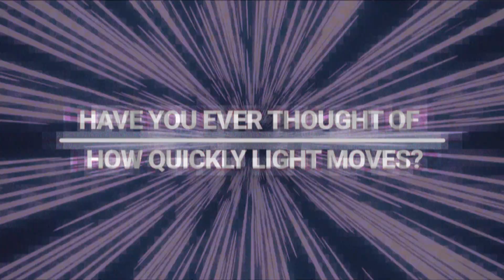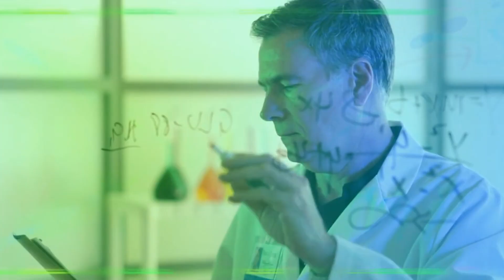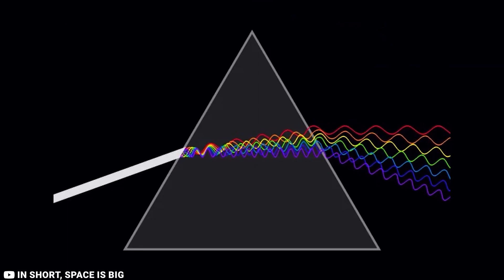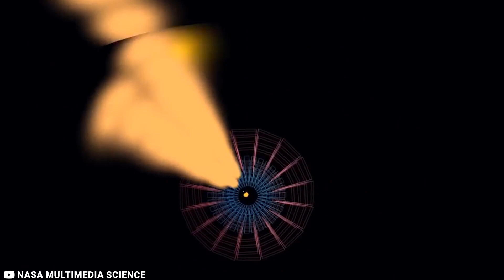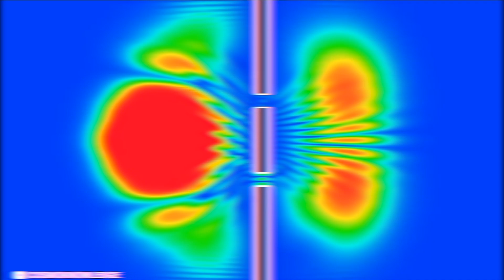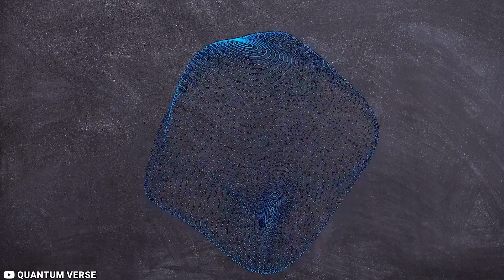Light Speed Travel is Finally Here | Everything You Need to Know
Philosophers and academics have been trying to explain light from the beginning of time. Simply said, the fastest moving object in the universe is light, which travels at incredible speeds. It measures distance because its speed is a constant and insurmountable barrier. Stick around as we explore the wonders of light.

1. The videos have no negative impact on the original works.
3. The videos are transformative in nature.
4. We use only the audio component and tiny pieces of video footage, only if it's necessary.